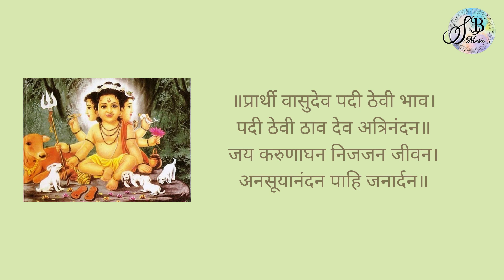जय करुणाघन | Jaya Karunaghan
A very powerful prayer by Swami Vasudevaananda Saraswati, that is a watershed to all, and is chanted to repel all malevolence

|| परम पूज्य स्वामी वासुदेवानंद सरस्वती विरचित, अत्यंत प्रभावशाली संकट परिहारक स्तोत्र ||

Chorus - Mrunmayee Deshmukh Anuja Deore, Himanshu Kulkarni, and Mrutyunjay Wagh